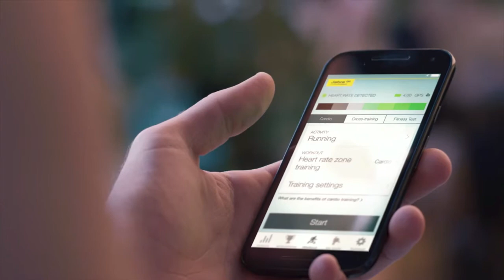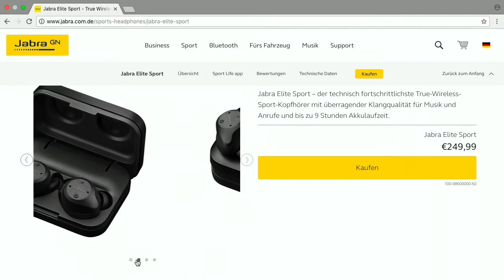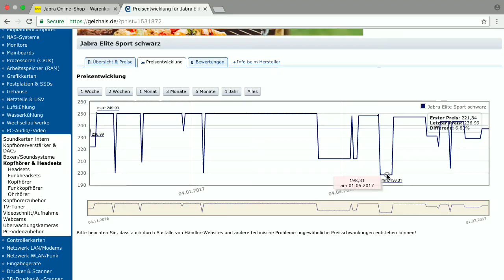Jabra Elite Sport - Bits und so #529